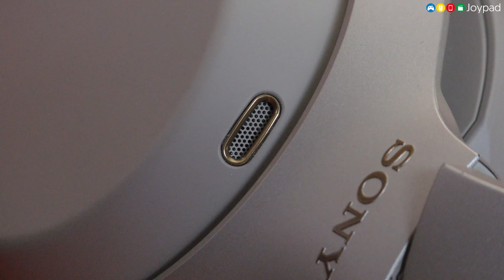Sony WH-1000X M3 - Unbox #98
Cancellazione del rumore spettacolosa e comodità davvero impressionante. Scopriamo assieme le WH-1000X M3 di Sony!